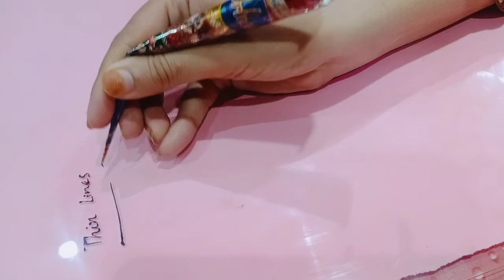Mehendi for beginners :-Practical mehndi class #1